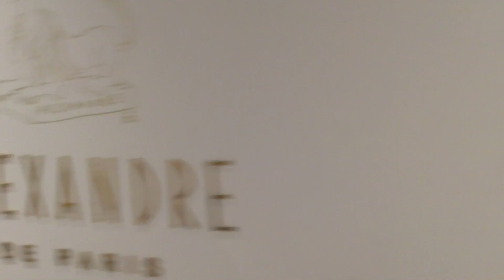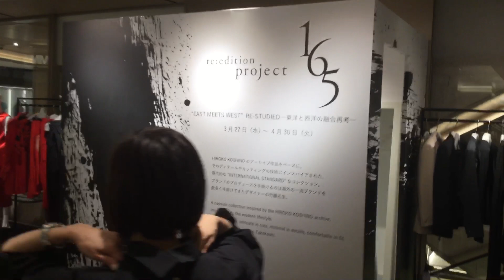April 3, 2019